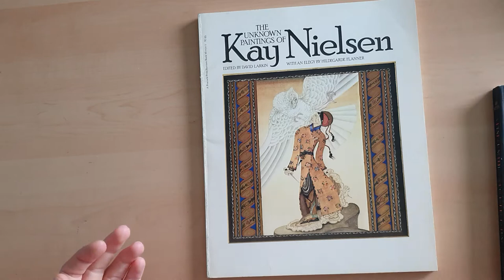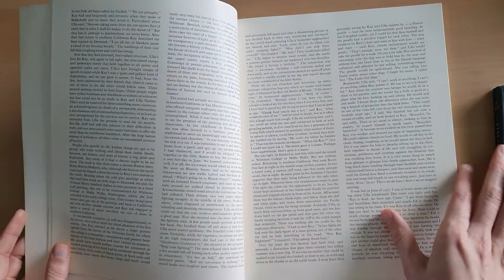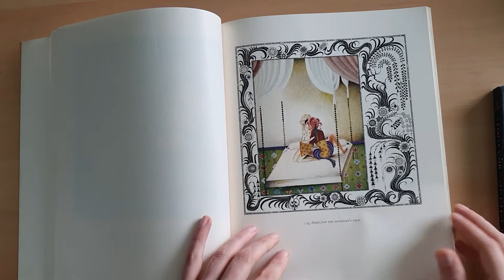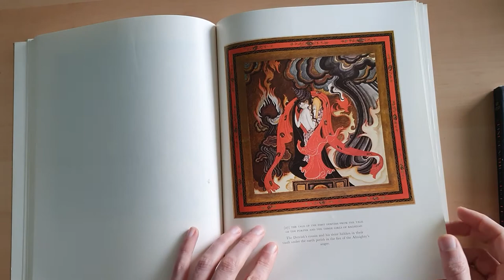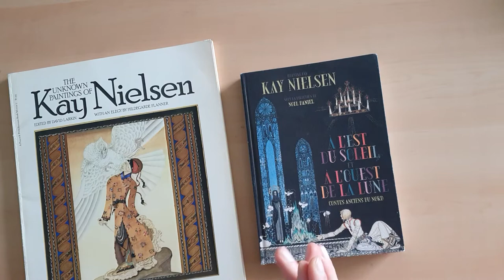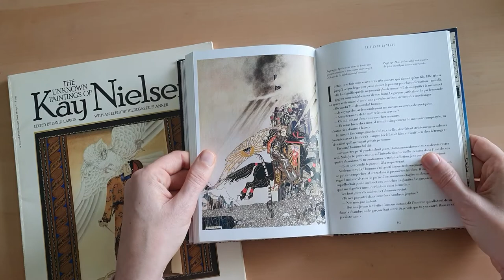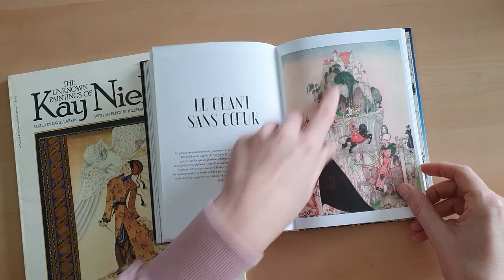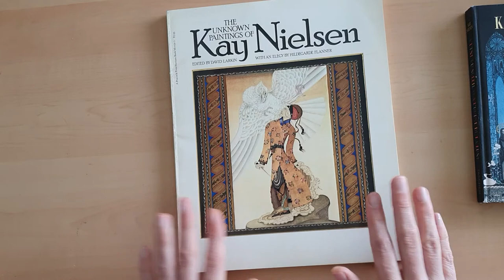Lockdown Flip Through # 3 Kay Neilsen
Looking at a 1977 book about Kay Neilsen's 1001 Nights illustrations.